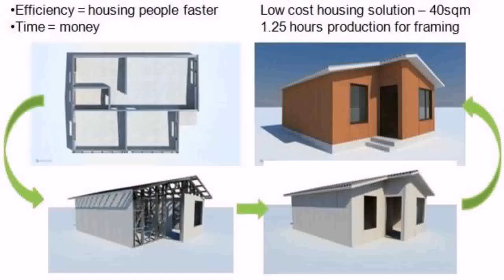House Designs Plans In South Africa - House Design Styles